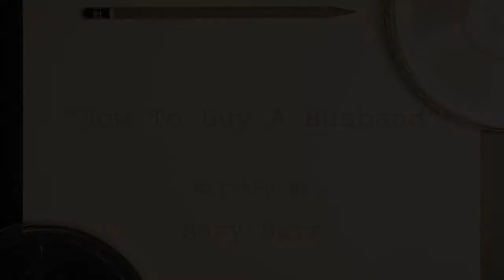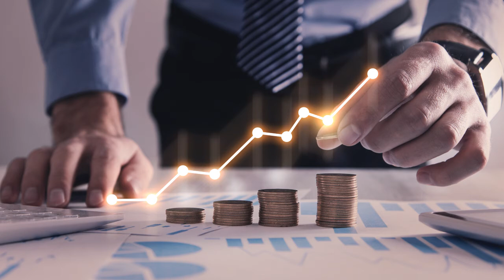NOVEL MOVIE: HOW TO BUY A HUSBAND, by Mary Barr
Narration: Allison Kampf

Editor & Visual Design: Kimberly Villarruel

Produced by Matthew Toffolo